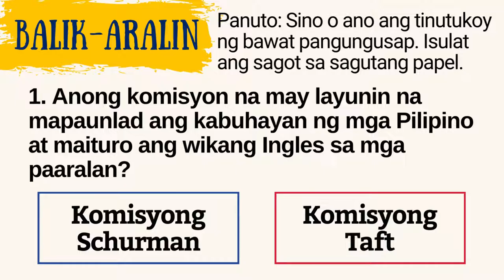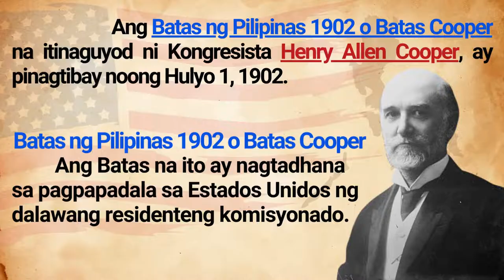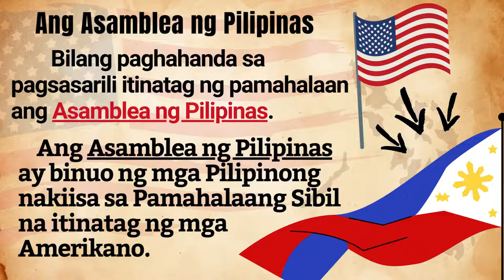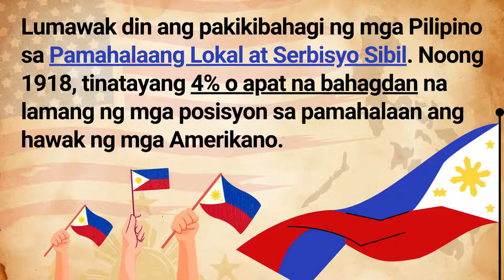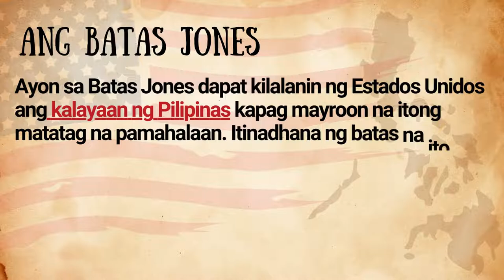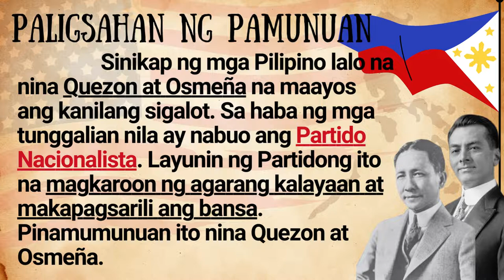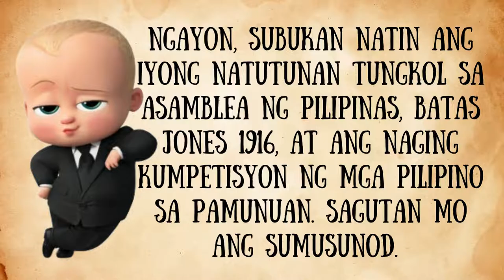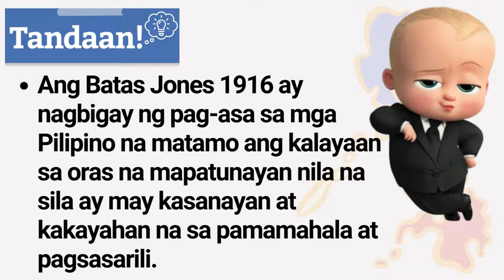Q2-AP6 episode 3 Ang Asamblea ng Pilipinas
Para sa mas mahusay na pag-aaral maaaring kopyahin ang nilalaman ng video sa iyong kuwaderno.